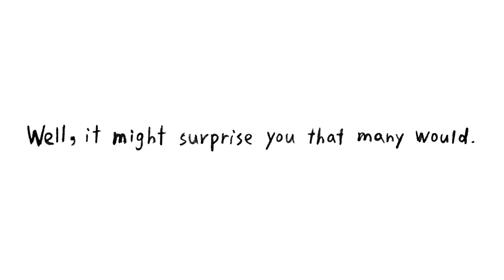AMC campaign_PSA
Student's project from Academy of Art University

According to statistics, 44% of American children come from low-income families. For these children, even watching movies becomes an extravagance.
AMC is partnering with the “Feeding America Organization” to provide families with a holiday dinner and tickets to a movie for free at the end of December.

Art director: Constance Lai
Strategist: Kelly Liang
Music producer: Hannah Hsieh